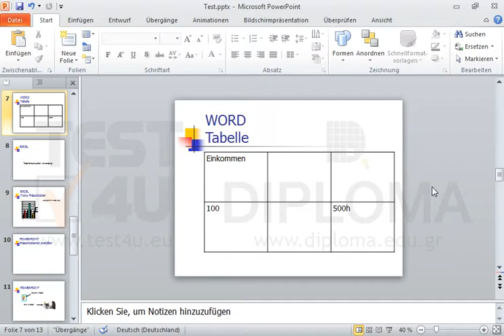Löschen Sie die erste Zeile und die letzte Spalte der Tabelle.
Löschen Sie die erste Zeile und die letzte Spalte der Tabelle. Möchten Sie mehr. Laden Sie das TEST4U demo herunter